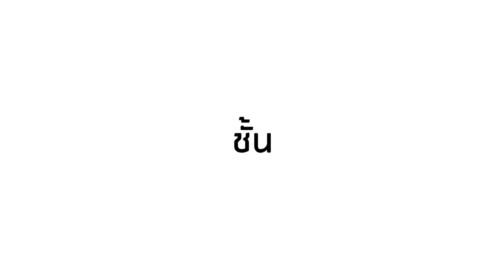Studio7 Mega Sale Digital District 2019 @Fashion Island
มหกรรมลดราคาสินค้าเทคโนโลยีสุดทันสมัย กับงาน Studio7 Mega Sale Digital District @Fashion Island ลานเซ็นเตอร์คอร์ท ชั้น 1 สินค้าลดสูงสุด 80%* ผ่อนสบาย 0% นานสูงสุด 24 เดือน** ใช้คะแนนแลกรับเครดิตเงินสูงสุด 18,000 บาท*** พบกับ iPhone, iPad, Mac, Apple Watch, และ Accessories ที่มาพร้อมโปรโมชั่นที่ดีที่สุดเฉพาะงานนี้เท่านั้น

แล้วพบกันที่งาน Studio 7 Mega Sale Digital District @Fashion Island ลานเซ็นเตอร์คอร์ท ชั้น 1 ตั้งแต่วันที่ 5 – 15 ก.ย. 62 ตั้งแต่เวลา 10.00 – 21.00 น.